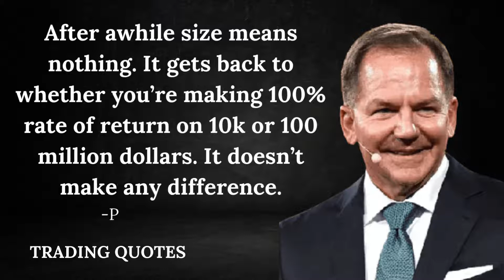Markets trend only about 15 percent of.... Paul Tudor Jones @Indori_trader #06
Markets trend only about 15 percent of. Paul Tudor Jones @Trading Quotes #06
paul tudor jones strategy,
paul tudor jones,
paul tudor jones quotes,
paul tudor jones,
trader,
paul tudor jones trading strategies,
quotes,
stock market,
economy,
paul tudor jones trading
What are trade quotes?,
How do you motivate a trader?,
Which type of trading is best?,
How can I succeed in trading?,
What are the best inspirational quotes?,
Why should I be a forex trader?
How do beginners trade?
What are the 4 types of traders?
How do I start trading?
Is trading a good career?

ALCHEMY OF FINANCE Paperback
George Soros book
Coffee Can Investing: The Low Risk Road to Stupendous Wealth Book

Paul Tudor Jones
benjamin graham
george soros quotes,
george soros,
quotes,motivational quotes,
soros,quotes of the day,
quotes about life,
life quotes,
billionaire quotes,
famous quotes
warren buffett